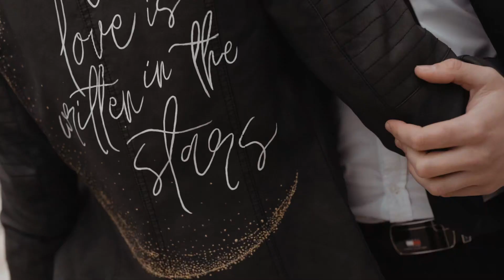2021 WARSZTATY FOTOGRAFII ŚLUBNEJ Julia Szymańczyk x Zuza Malina